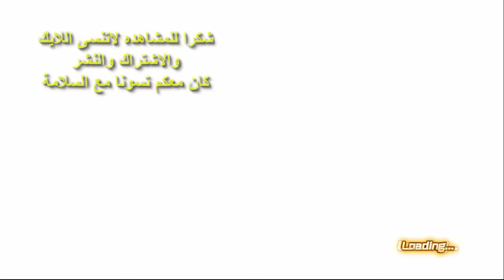تختيم DragonBall XenoVerseـ#38 GT Saga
تختيم لعبة DragonBall XenoVerse الحلقة الثامنة والثلاثون
المرحلة 5 و 6 و 7
من GT Saga